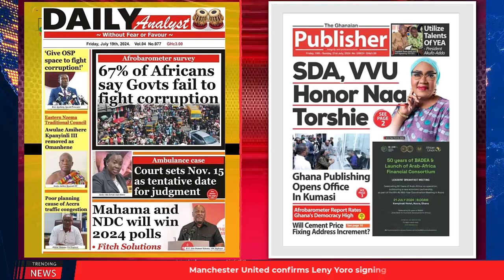Ghana Publishing Expands To K'si | Ghana Newspaper Headlines | July 19, 2024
- NDC In A Strong Position To Win 2024 Polls - Fitch Solutions

- SDA, VVU Honor Naa Tordhie

- Current Crop Of MPs Not Serious!